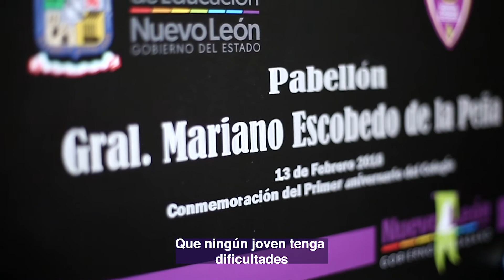Nueva Preparatoria Militarizada en Nuevo León.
GobiernoDeNuevoLeón GobiernoCiudadano PreparatoriasMilitarizadasPara este Gobierno Ciudadano crear espacios en donde los jóvenes puedan desarrollarse educativamente siempre han sido prioridad, es por eso que se crearon las Preparatorias Militarizadas cumpliendo el propósito de que puedan continuar con sus estudios de manera gratuita y con la mejor calidad.
¿Quieres conocer más sobre la última Prepa Militarizada inaugurada?

Ve este video y comparte con más personas.